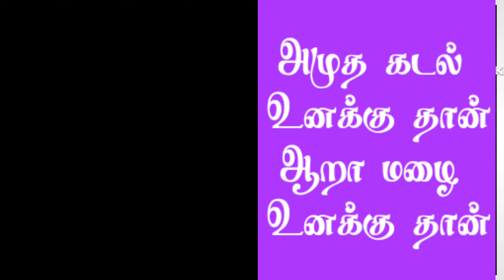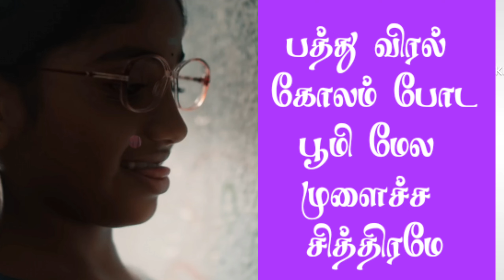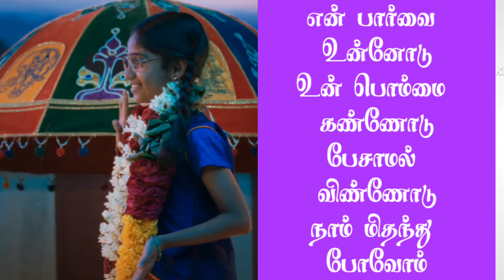en parva unnodu un bommai kannodu lyrics in tamil |SaiRajesh Lyrics |என் பார்வை உன்னோடு பாடல் வரிகள்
This song credits to:
Singers : Santhosh Narayanan and Dhvani Kailas

Lyrics by : Vivek

en parva unnodu un bommai kannodu lyrics in tamil:
பாடகர்கள் : சந்தோஷ் நாராயணன் மற்றும் த்வானி கைலாஸ்
இசை அமைப்பாளர் : சந்தோஷ் நாராயணன்
பாடல் ஆசிரியர் : விவேக்

ஆண் : அமுத கடல் உனக்கு தான்
ஆறா மழை உனக்கு தான்
நீங்கா நிழல் உனக்கு தான்
நீ கண்மணி எனக்கு தானே

ஆண் : பொருந்தி போ நீ தோளோடு
மடியில் ஊஞ்சல் ஆடு
என் பார்வை உன்னோடு
உன் பொம்மை கண்ணோடு
பேசாமல் விண்ணோடு
நாம் மிதந்து போவோம்

ஆண் : காதோரம் அடி ஆலோலம்
நான் தாங்க மாரோடு
வா விழுது தேனே வா

ஆண் : சந்திக்கா மலர் உனக்கு தான்
கண்டிக்கா மொழி உனக்கு தான்
சிந்திக்கா நொடி உனக்கு தான்
சிரிக்கும் நதி உனக்கு தானே

ஆண் : வழியும் எச்சில் வாய் ஓரம்
எனது காயம் ஆறும்
என் தங்கம் முன்னாடி
என் கால கண்ணாடி
உன் ஆசை என்னாடி நான் நடத்தி வைப்பேன்

ஆண் : வாழ்ந்தாலும் தரை வீழ்ந்தாலும்
உன் கால்கள் என் நெஞ்சில் வாழ வைத்தேனே

ஆண் : பத்து விரல் கோலம் போட
பூமி மேல முளைச்ச சித்திரமே
உன் அசைவ பார்த்து பார்த்து
ஆயுள் கூடும் எனக்கு

ஆண் : புன்னகையில் காலம் போக
தோகையாக சிரிச்ச பெட்டகமே
யாருக்கிங்கு யாரு காவல்
மாரி போச்சு கணக்கு

பெண் : என் கூட பேசுற போட்டோவ
உனக்கு நேரில காட்டட்டுமா
சின்னுக்கு பிடிச்ச எல்லா இனிப்பும்
சாப்பிட தரட்டுமா …..

ஆண் : அந்த அருவி போல்
அன்ப தருவாளே
சின்ன அறிவுப்பும்
இன்றி சுடுவாளே

ஆண் : நீயும் தும்மிடுடி தும்மிடுடி
ஆயுசு நூராக
என் உயிர் உன்னோட
பத்திர சொத்தாக
பொதி வெச்சிதாயே

ஆண் : என் பார்வை உன்னோடு
உன் பொம்மை கண்ணோடு
பேசாமல் விண்ணோடு
நாம் மிதந்து போவோம்